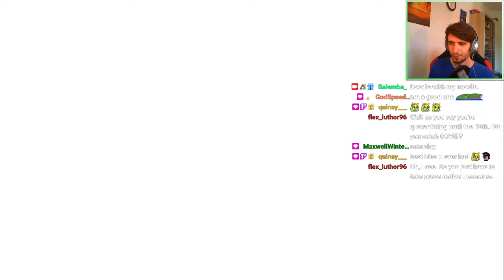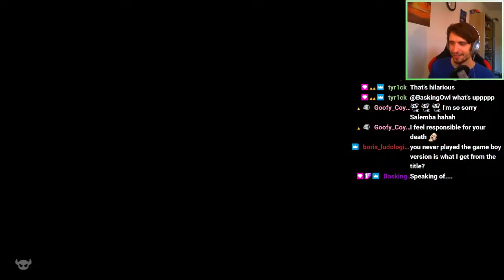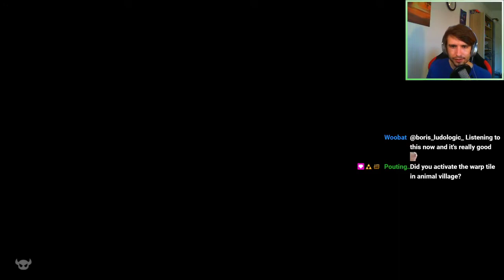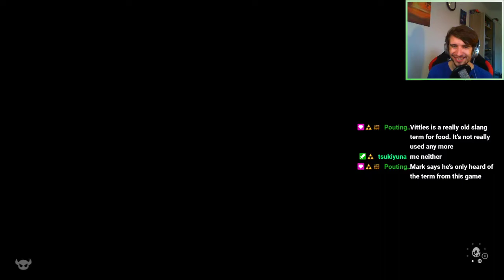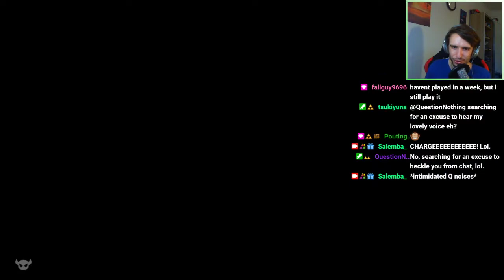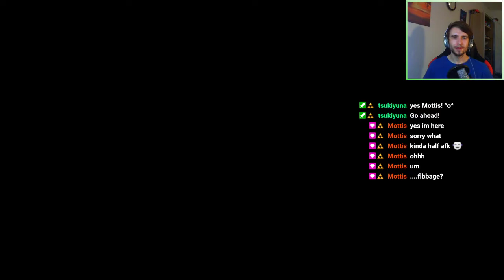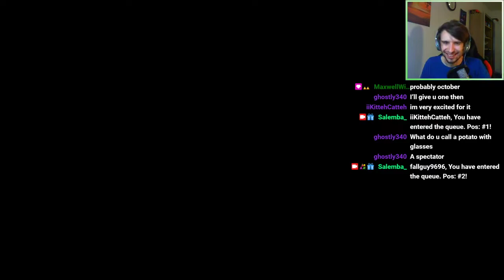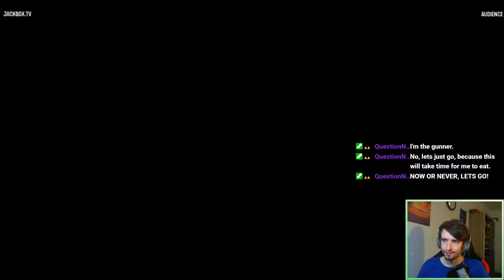VOD 08.07.2021 - The Legend of Zelda: Link's Awakening | Stream 3 (+Jackbox)